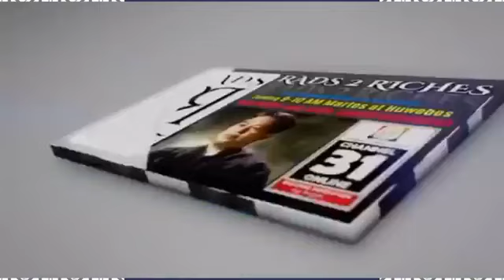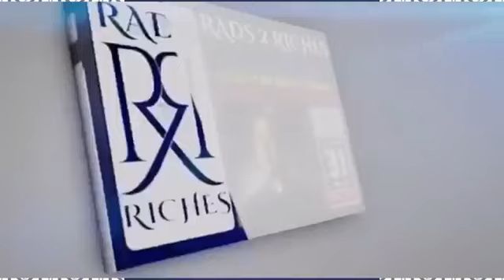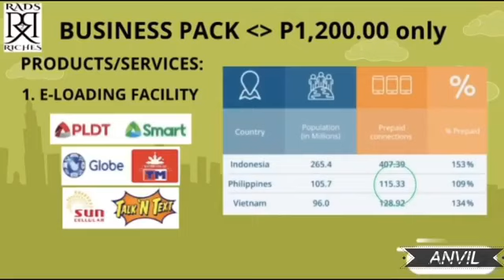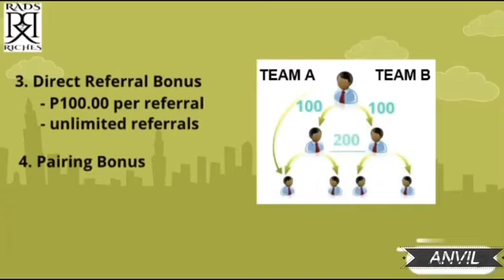Rads2Riches on Channel 31 Online Thursday 11-19-20 Edition With Guest Ptr. Romy Analupa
Rads2Riches Anti-poverty program  on Channel 31 OnlineTV Thursday edition featuring Senior Pastor - Christ the Risen Savior Church, Ptr Romy Analupa with CEO Rads Antonio Sy, Ptr Keno Natividad, Ptr Wilson Cruz Martin, R2R Coaches LV Ocampo • Roel Mortel and Direk Dave Byed Oilicec